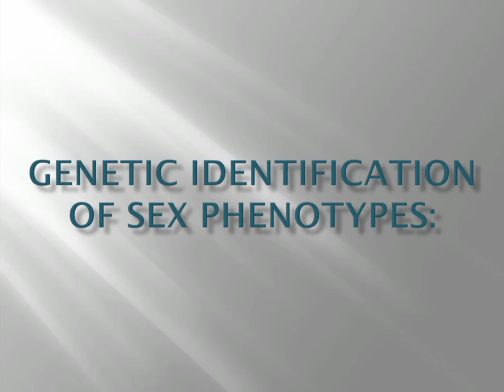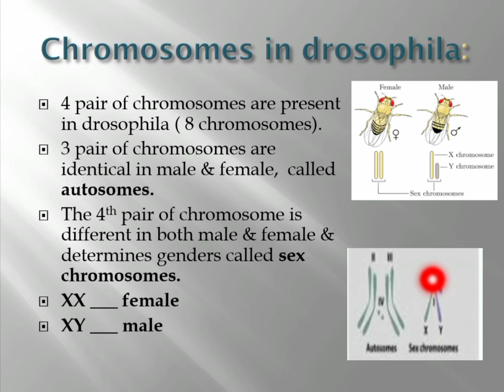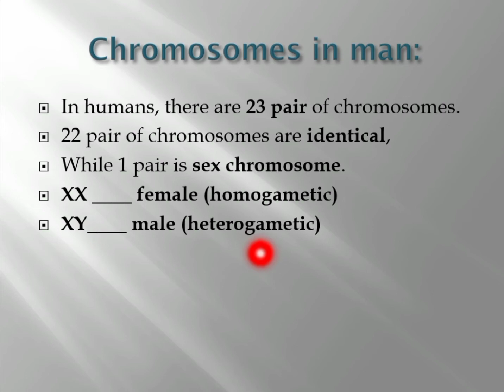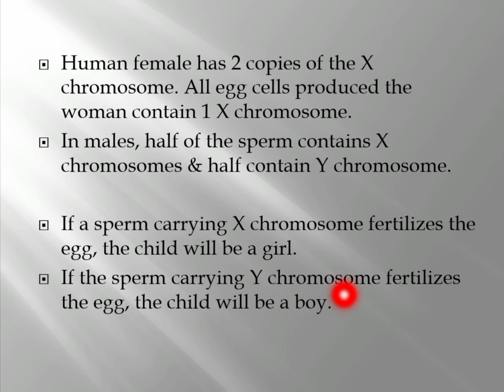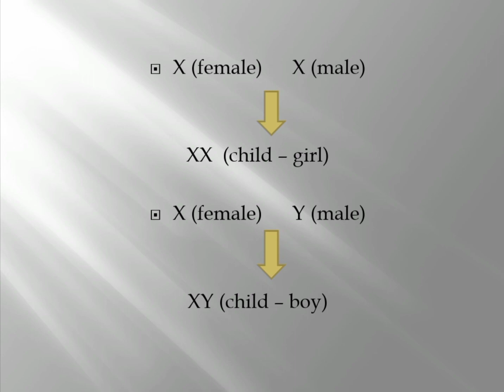Genetic identification of sex phenotypes ( drosophila & man)